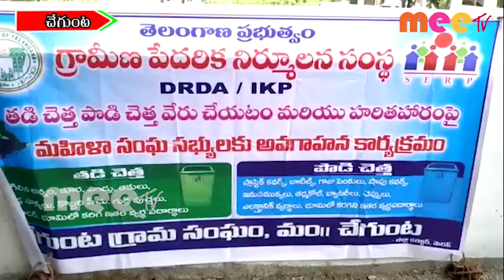తడి పొడి చెత్త , హరితహారం పై అవగాహన సదస్సు \\ 02..07..2020 \\ MEETV NEWS